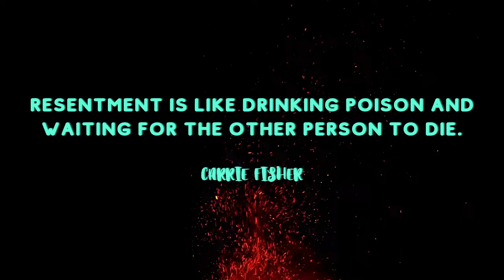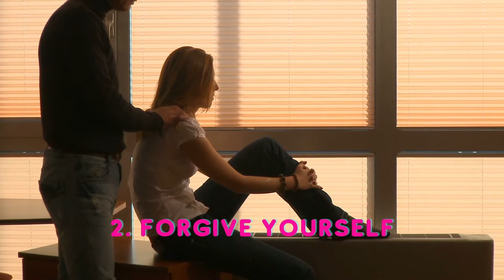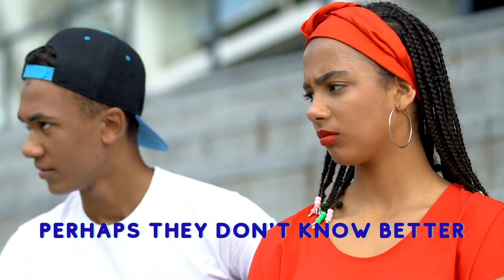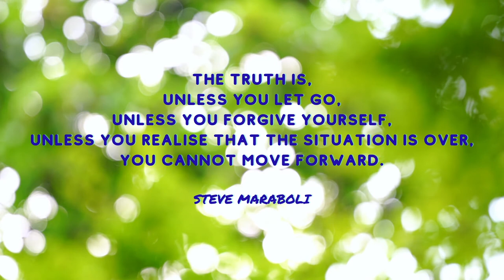How to get rid of resentment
If you have been mistreated in any way, at any point in your life, you're likely to have experienced resentment. Do you cope with resentment? Do you bury resentment? Do you know how to get rid of resentment? Overcoming resentment takes time. It depends on the extent of injustice done and the depth of hurt felt.

Harbouring resentment is more damaging to you than anyone else. Letting go of resentment is key to living your best life. This motivational video will empower you to take inspired action so that you can be free of resentment. You will feel lighter in spirit and more present in every moment of your life. Getting rid of resentment is key to self empowerment

Living your best life requires you to fully realise your potential and worth. It requires you to unconditionally accept and love yourself. Every positive change that you desire in your life begins with you. Make the choice to motivate, inspire and empower yourself so that you will live your dream.

Remember...It's up to you!